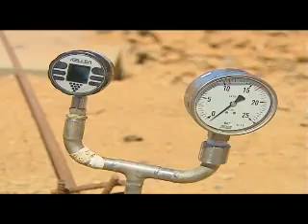REGANTES PAYUELOS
11/05/11